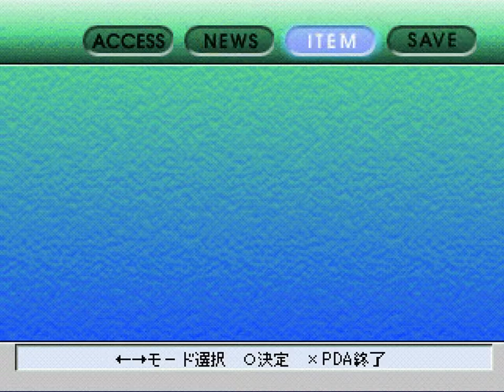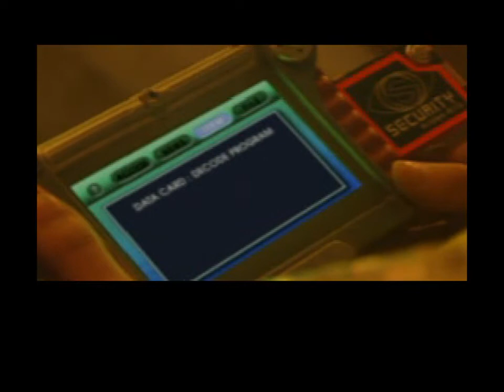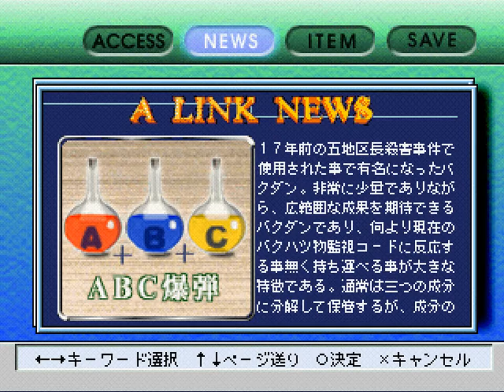Still Alive (though I can't say the police are fairing as well)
Bang! Bang! Kill pussycat, kill!